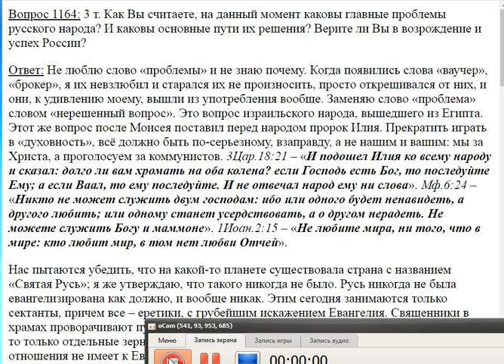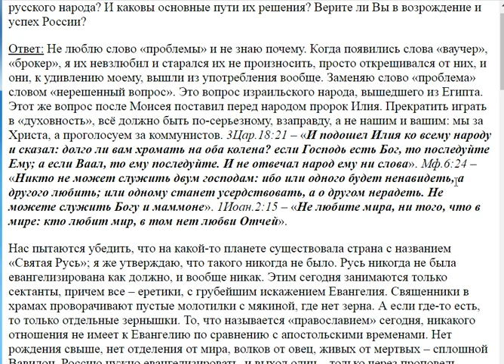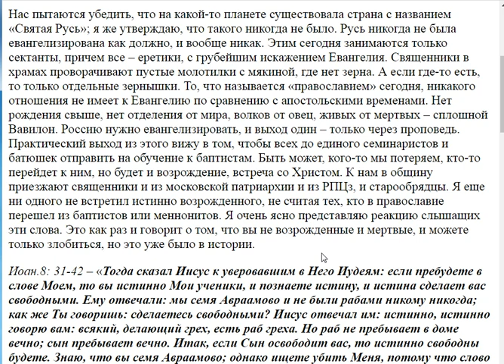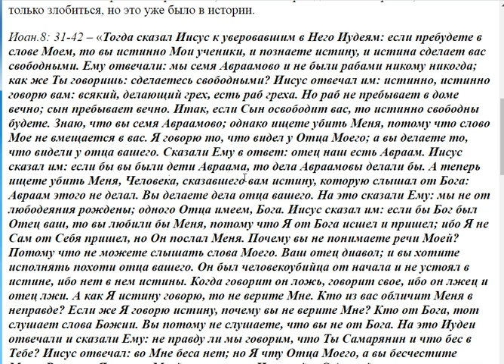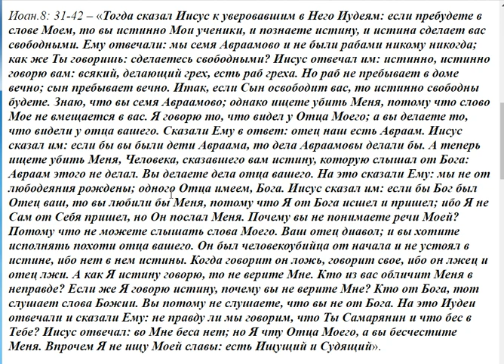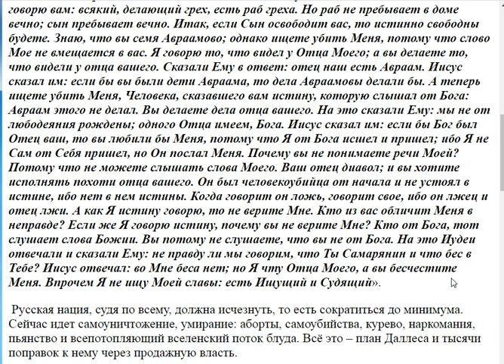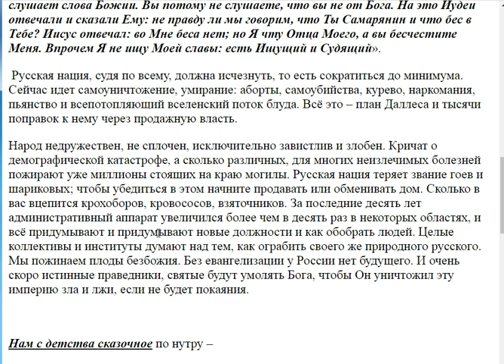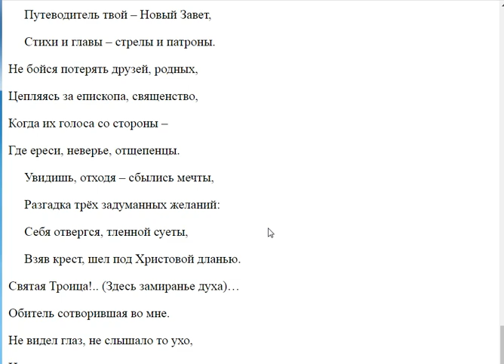1164. Какие главные проблемы в России?